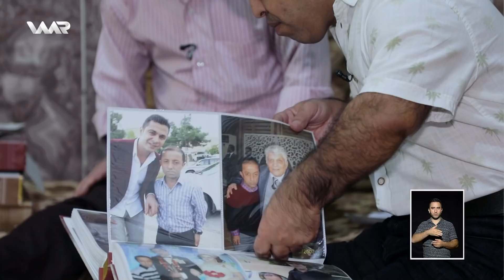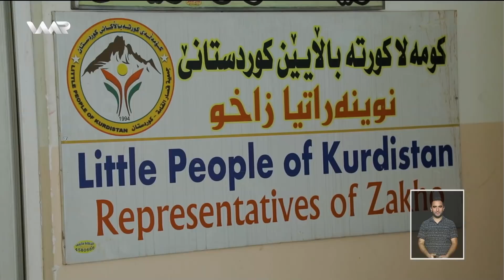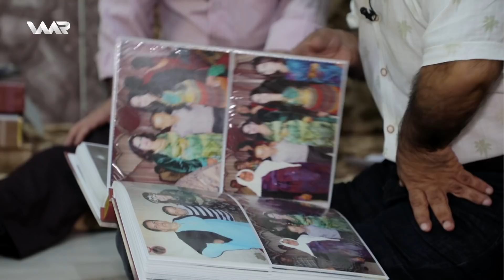Bijare - Egîd Yûsif | بژارە - عەگید یووسف